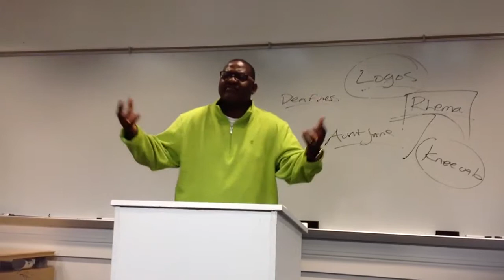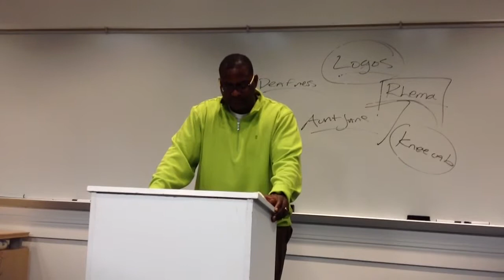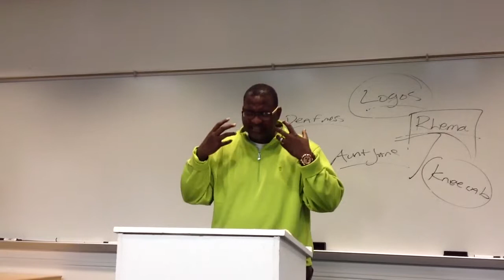Pastor Sabra of City of Faith Church teaching "deaf and dumb" - final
Pastor Sabra of City of Faith Church teaching "deaf and dumb" final Lone-star College in Houston Texas. Get under the teaching of Pastor Sabra! Join us as we study together in our Believing in Miracles Series via virtual videos and handouts...